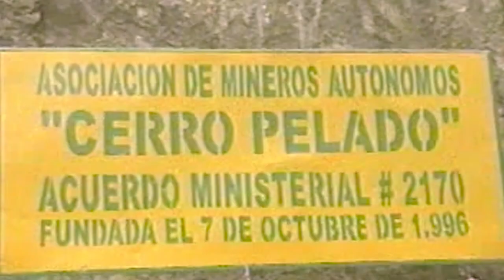ASOCIACIÓN DE MINEROS AUTÓNOMOS "CERRO PELADO"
El Ecuador está considerado como un potencial minero  con altas posibilidades de obtener elevados rubros económicos y generar trabajo para amplios sectores de la población.
Esta actividad ofrece múltiples alternativas para superar graves dificultades estructurales, entre las que se ubica el desempleo, al tiempo que incentivar al sector comercial.
Bajo este concepto y considerando su amplia experiencia en la minería un grupo de visionarios y decididos ecuatorianos creó la Asociación de Mineros Autónomos “Cerro Pelado”, que opera la mina del mismo nombre, en un lugar privilegiado de la provincia de El Oro.
Cerro Pelado está ubicado en la parroquia Torata del cantón Santa Rosa, en la provincia de El Oro. Se asienta en la Cordillera Occidental.